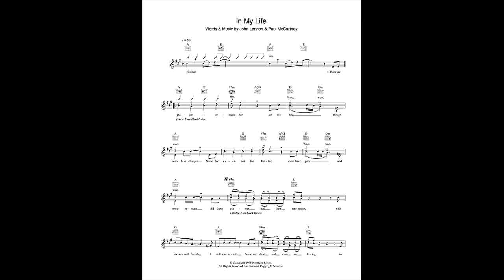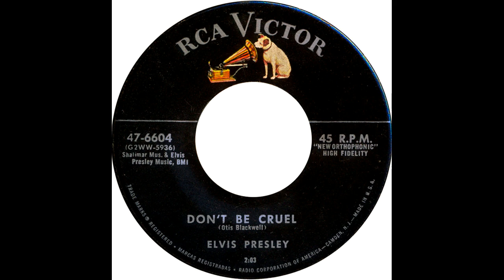moptop 2017 christmas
The Professor's 2017 gift to his students, knowledge and other unimportant bits of info.